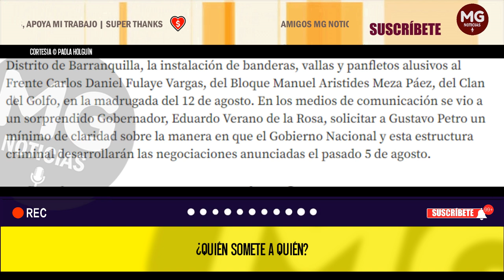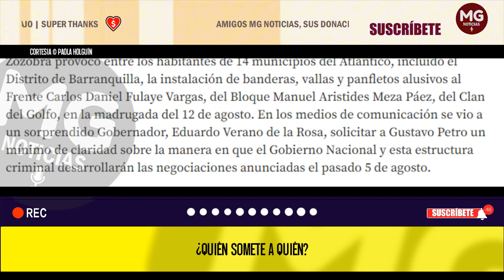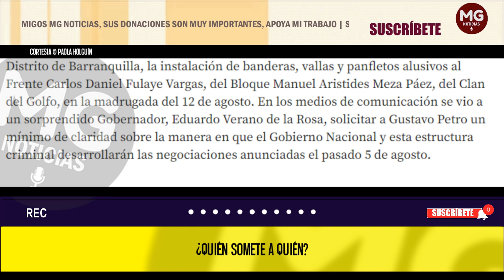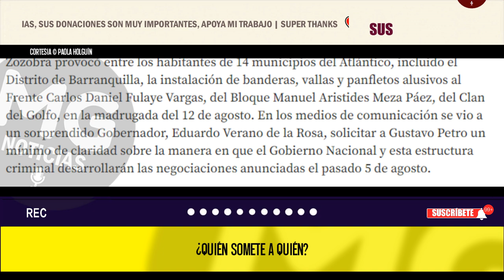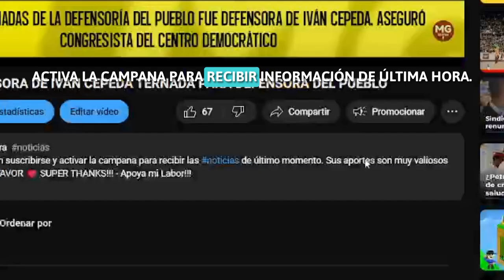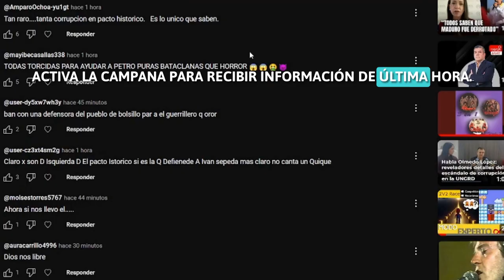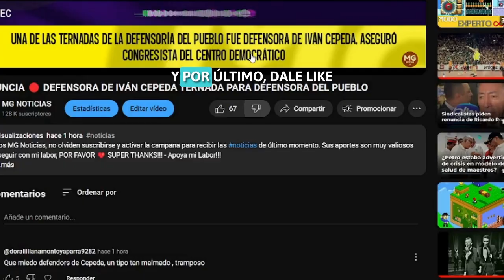¿QUIÉN SOMETE A QUIÉN? ⚠️ Columna Paola Holguín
La pregunta es ¿por qué Petro embarca a Colombia en estas negociaciones o conversaciones sin marco jurídico, a pesar de que, en la práctica, solo están sirviendo para que los criminales consoliden su poder en el territorio?